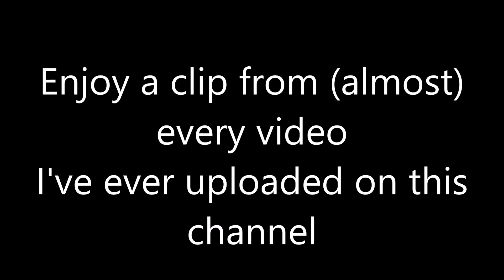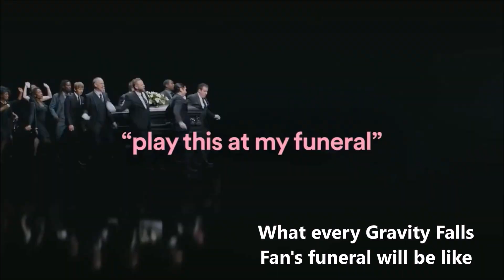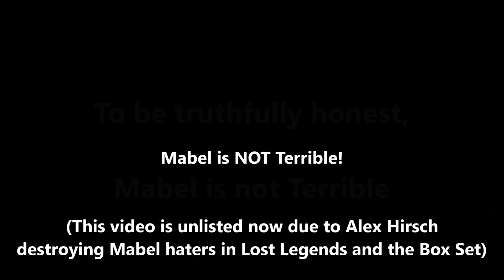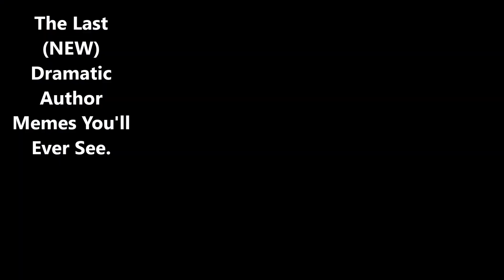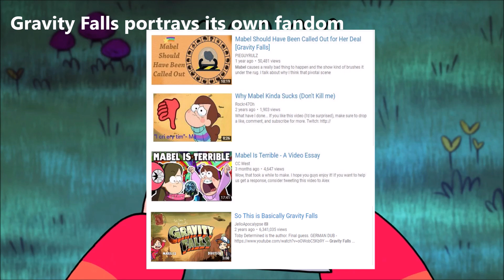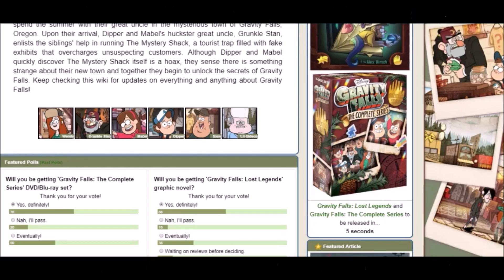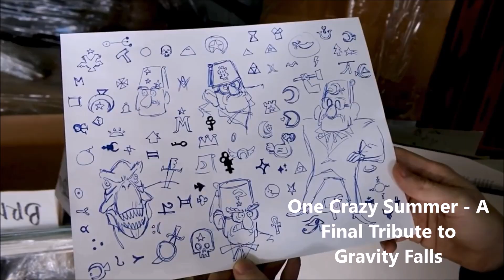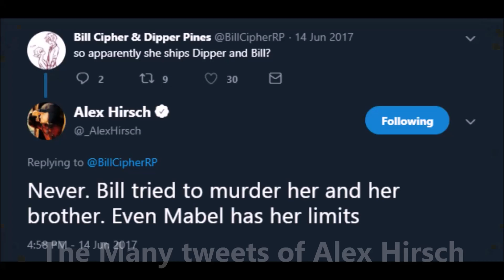1K Subscribers Special - A clip from (almost) EVERY video I've uploaded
It's insane cause I never imagined this channel would go this far. I mean, it's small comparably to other GF YouTube channel but I still am amazed you all have supported it for this long and still do.

In this video is a clip from (almost) every video I've posted on this channel. I didn't include videos that were clips from DuckTales or Hilda and soundtrack videos. As well as other less important videos. But other than those, everything is in this one video.

It was a nice trip down memory lane TBH.